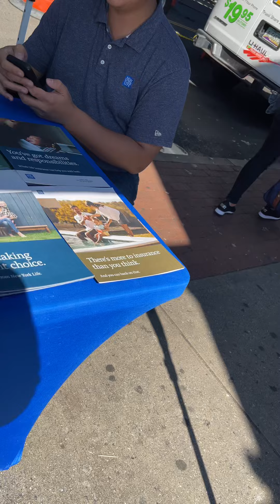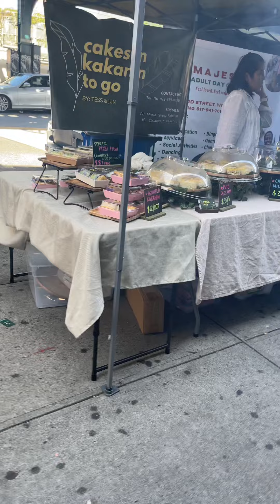POP UP MARKET: Little Manila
I am here in little manila pop up market in roosevelt avenue woodside ny. Its a filipino local market that they want to grow their business. Please visit us on that location every sunday from 11am to 7pm. Thank you guys for watching.